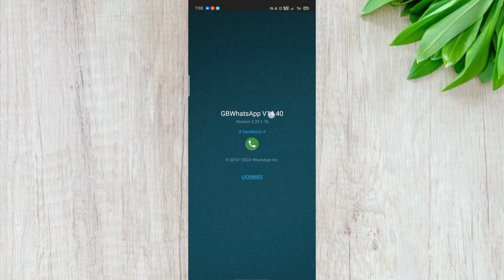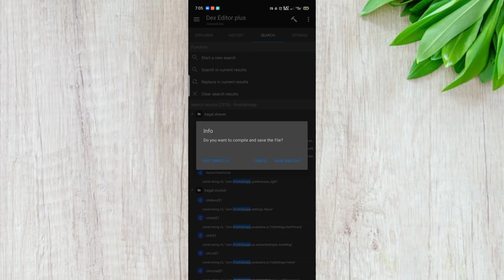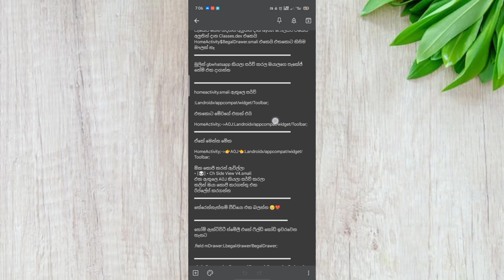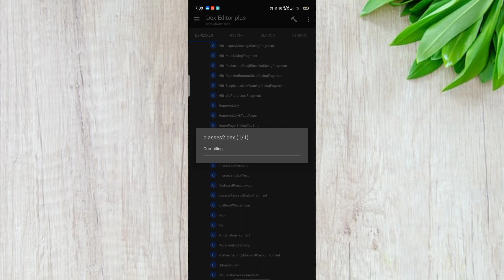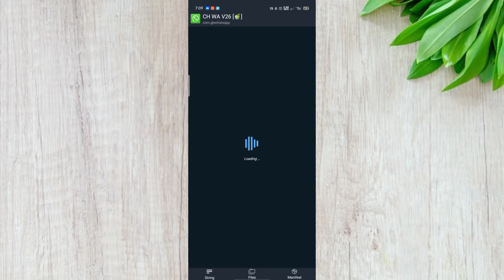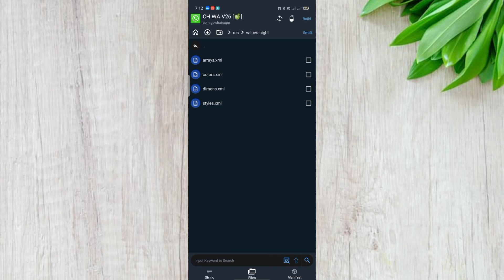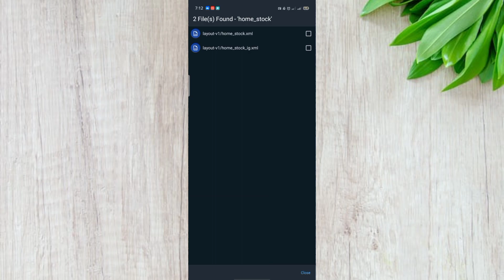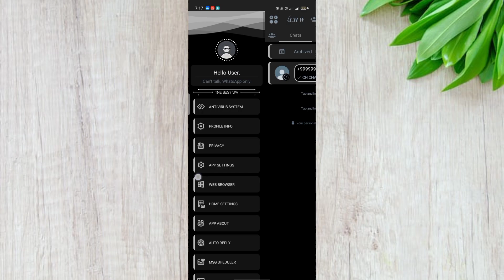• [🐼] • HOW TO ADD SIDE VIEW WITH HOME EFFECTS || 2.23.1.76 BASE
(Most importantly: Please note that the words and phrases below are not content in the video and are used to search the video more.)

➣𝐈 𝐌 𝐒𝐎𝐑𝐑𝐘 (◞‸◟ㆀ)
➣𝐌𝐄 𝐏𝐄𝐑𝐃𝐎𝐄 𝐒𝐄 𝐄𝐔 𝐅𝐈𝐙 𝐀𝐋𝐆𝐎 𝐄𝐑𝐑𝐀𝐃𝐎
➣𝐏𝐄𝐑𝐃𝐎́𝐍𝐀𝐌𝐄 𝐒𝐈 𝐇𝐈𝐂𝐄 𝐀𝐋𝐆𝐎 𝐌𝐀𝐋
➣𝐅𝐎𝐑𝐆𝐈𝐕𝐄 𝐌𝐄 𝐈𝐅 𝐈 𝐃𝐈𝐃 𝐒𝐎𝐌𝐄𝐓𝐇𝐈𝐍𝐆 𝐖𝐑𝐎𝐍𝐆
WHATSAPP IMUNE SECUNDÁRIO - NOVA TRAVA DE zap imune - whatsapp new update whatsapp imune a trava zap
COMO o ,TRAVAZAP, FUNCIONA,
ENTENDENDO, O MISTÉRIO,DO TRAVAZAP pack de trava,zap,FACÇÃO, DO,TRAVAZAP
TUTORIAL,DE COMO,BAIXAR TRAVAS PARA,TRAVAZAP, E ENVIAR,PARA,ALGUÉM
sh4 WhatsApp inmune
whatsapp imune a todas as travas secundário 2021
Clear
whatsapp imune secundário terremoto
novo whatsapp secundário imune a tudo 2021
whatsapp secundário novo
whatsapp imune secundário novo
iblis devil WhatsApp
whatsapp business inmune secundario
melhores whatsapp imune primário
imune primário
tm WhatsApp inmune
tm WhatsApp imune secundário
tm 777
recode whatsapp philipp
rashan phlipp whatsapp imune
nova trava de foto